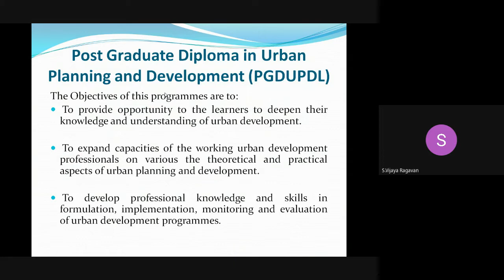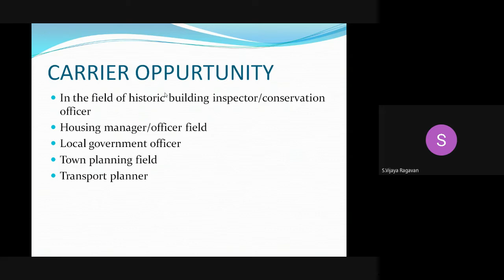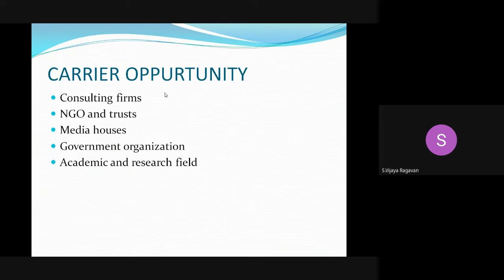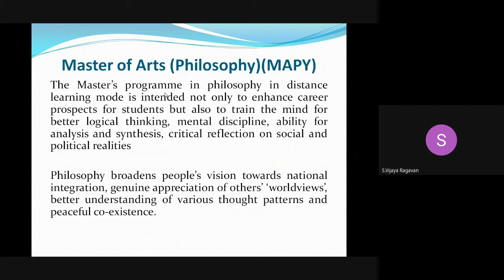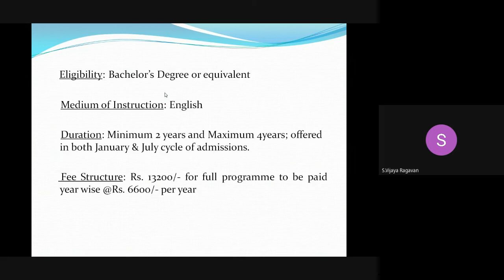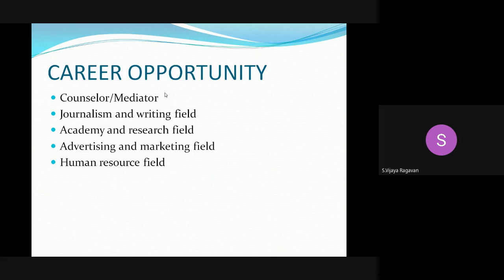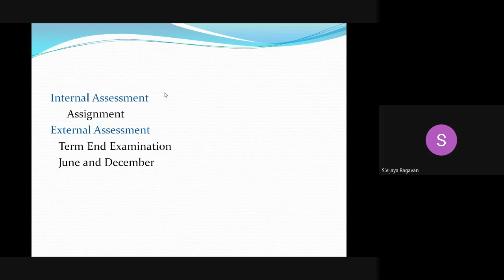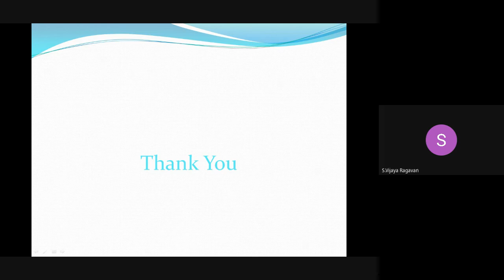PGDUPDL_MADVS_MAPYFacebook Live for Promotion of School Specific_Programme Specific IGNOU Programmes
This is the recording of  the Facebook Live for Promotion of School specific_Programme specific promotion of IGNOU programmes by  Dr. S. Vijayaragavan, ARD on 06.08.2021. The  Programmes covered are PGDUPDL_MADVS_MAPY